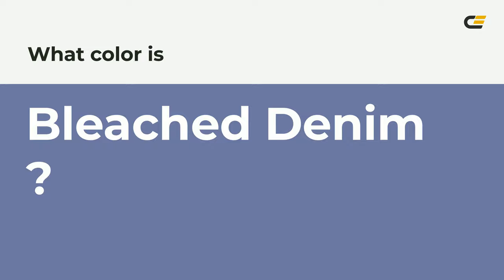Bleached Denim color 6d76a1 hex color - Blue color - Warm color 6d76a1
What color is Bleached Denim ? 6d76a1 hex color - Blue color - Warm color 6d76a1

Hex 6d76a1 Color Code is also known as Bleached Denim color.